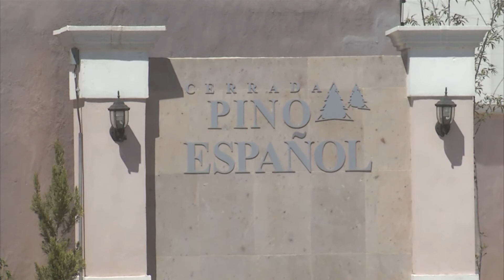Perforan Pozos de Agua en Ramos Arizpe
Con una inversión de más de 6 millones de pesos, la Alcaldes de Ramos Arizpe, Tita Flores, puso en marcha la perforación de pozos abastecedores de agua en las colonias Santa Luz Analco y Tenerías, los cuales aliviarán la escasez del vital líquido en el sector poniente y centro de la ciudad, con lo que se mejorará el servicio a más de 300 familias de cada área.